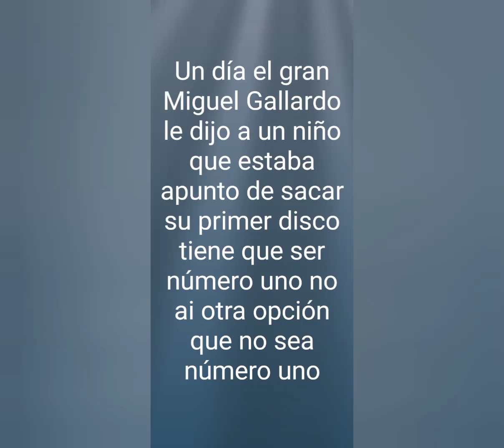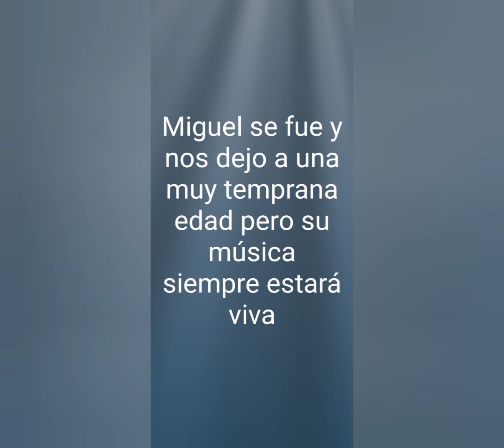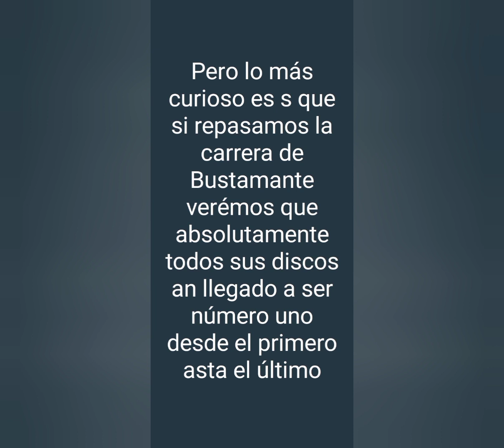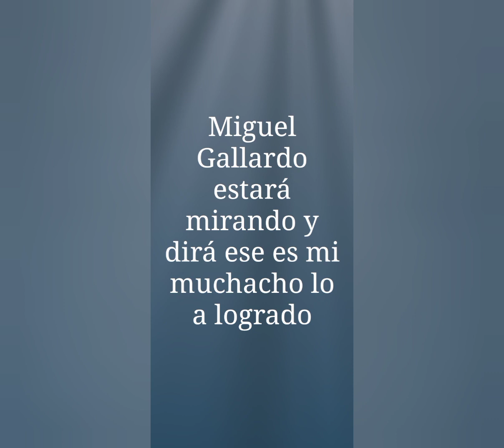Miguel Gallardo y David Bustamante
Bustamante y Miguel Gallardo